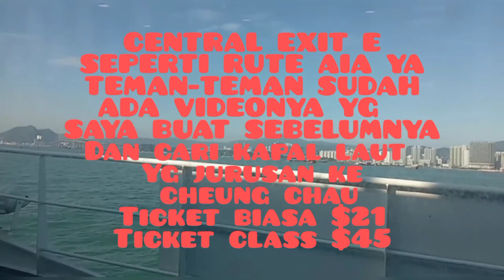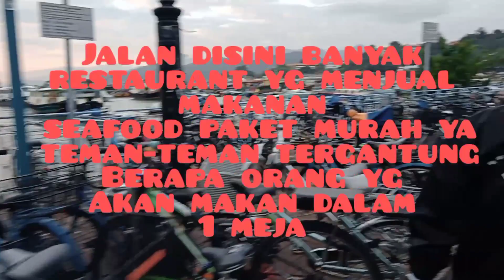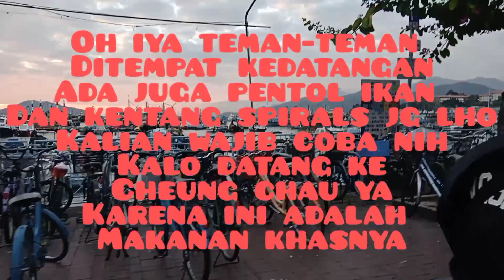Rute perjalanan Cheung Chau hongkong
Untuk teman-teman yg belum tau caranya bisa tonton sampai selesai ya...!!
selamat menonton...!!